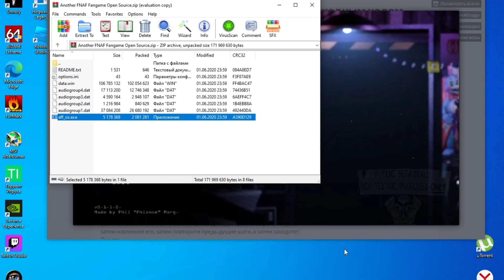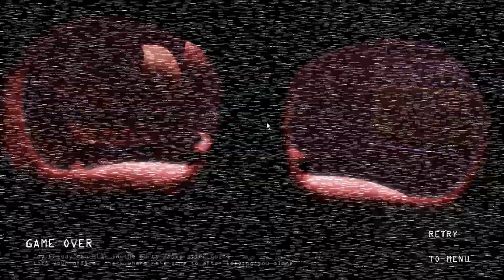Еще одна фан игра FNAF с открытым исходным кодом